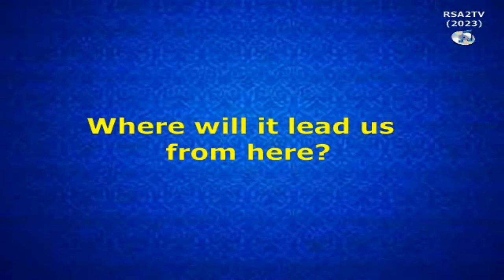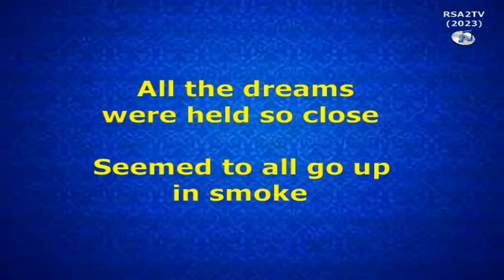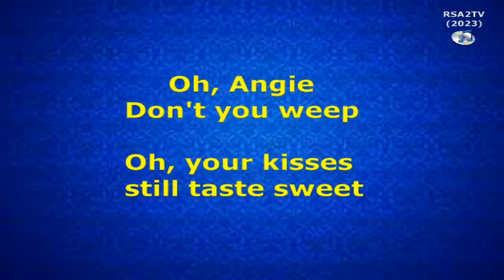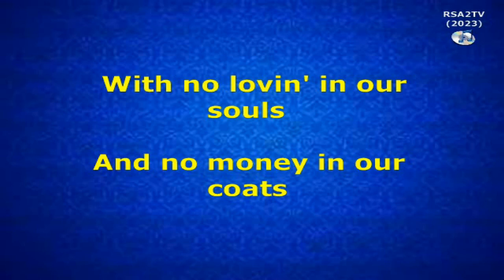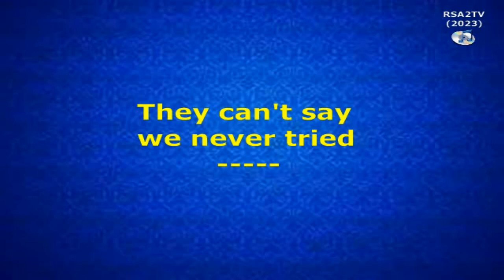Angie - The Rolling Stones (Lyrics Video)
ANGIE
(The Rolling Stones)
Vocalist: Mick Jagger.
Songwriters: Mick Jagger, and Keith Richard. (1973)
UMG (Universal Music Group). On behalf of Polydor Records.